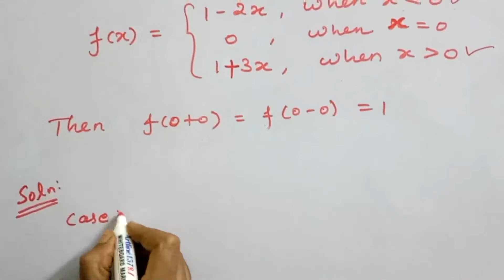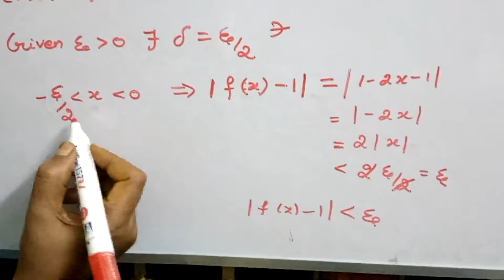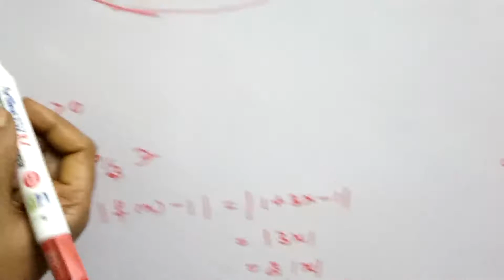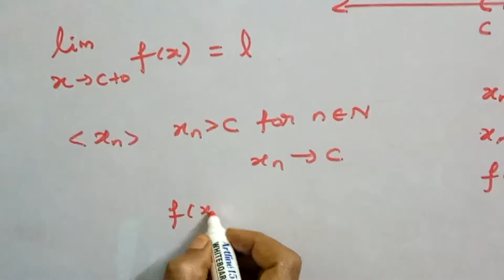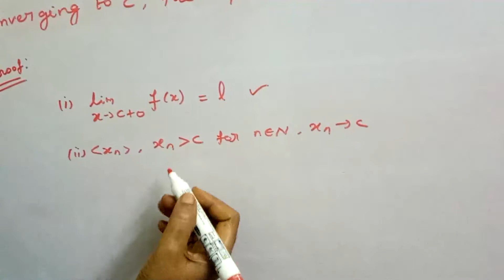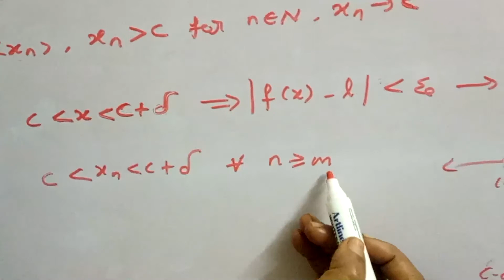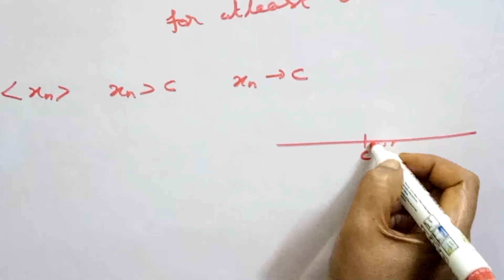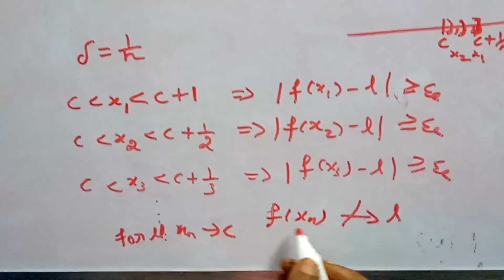LEFT AND RIGHT SIDE LIMIT OF A FUNCTION AT A POINT C - REAL ANALYSIS - [TAMIL]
Real Analysis - left and right side limit of a function at a point, graphical representation.

Left and Right side limit of greatest integer function at a point c